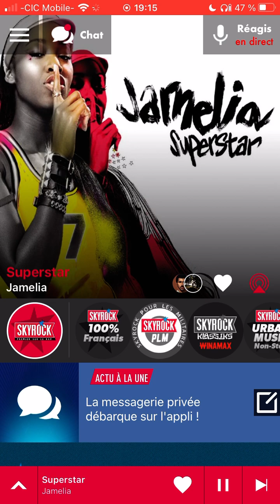Jamelia superstar radio edit Skyrock